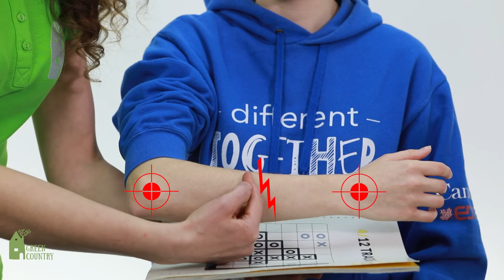Перша медична допомога: переломи та вивихи